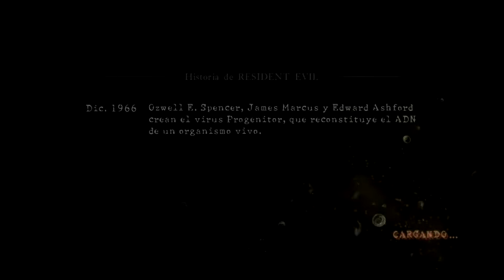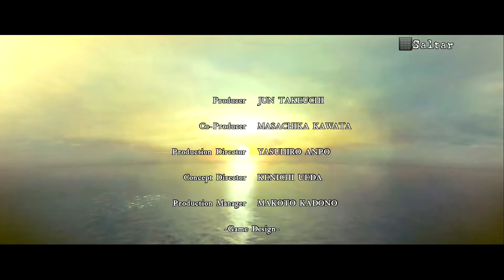Resident Evil 5 Modo Cooperativo Dificultad Veterano #8 Final del Juego en Español PS4